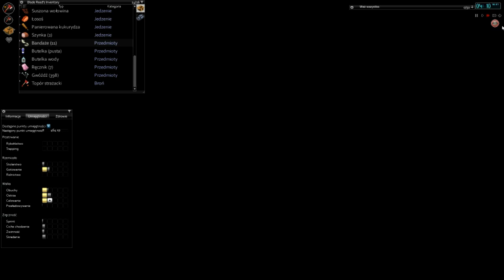2# GRAMY W Project Zomboid (Let's drunk play)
RPG akcji, zombie, postapokaliptyczne, widok izometryczny, indie, crafting
Project Zomboid to niezależny, oryginalny RPG akcji pozwalający nam na własnej skórze przekonać się o potwornościach zombie apokalipsy. Jako jeden z niewielu ocalałych z kataklizmu nasz bohater ma tylko jedno zadanie – przetrwać jak najdłużej.
Świat gry jest w pełni otwarty i tylko od naszej pomysłowości zależy to, w jaki sposób zabierzemy się do misji przedłużenia naszego żywota. Oprócz starć z wiecznie wygłodniałymi zombie zajmujemy się miedzy innymi zbieraniem zapasów żywności, budowaniem schronienia, poprawianiem naszego zdrowia psychicznego i współpracą z innymi ocalałymi, co często sprowadza się do wypełniania misji pobocznych. Świat nie stoi w miejscu i z czasem żywe trupy rozprzestrzeniają się coraz bardziej, a my możemy obserwować desperackie akcje ratunkowe resztek wojska – twórcy obiecują cały czas implementować do gry nowe wątki fabularne i wzbogacać jej uniwersum poprzez stosowne aktualizacje.
Nasz bohater opisany jest przez kilka współczynników, które możemy w trakcie zabawy rozwijać. Konieczne jest zadbanie o odpowiednie odżywianie się naszej postaci, jak i pilnowanie jej stanu zdrowia. Przede wszystkim należy unikać zarażenia – przy czym ugryzienie często nie prowadzi do natychmiastowej śmierci i w takiej sytuacji ciągle możemy przetrwać, np. bandażując ranę. Świat opanowany przez zombie jest wyjątkowo mrocznym miejscem, więc czekają na nas różne zagrożenia, niekoniecznie związane bezpośrednio z żywymi trupami. Możemy popaść miedzy innymi w alkoholizm, uzależnienie od narkotyków, a nawet zapaść na chorobę psychiczną. By przetrwać zmuszeni jesteśmy wykazać się niebanalną pomysłowością i w iście MacGyverowski sposób konstruować przydatne przedmioty właściwie z niczego.
Twórcy przygotowali również tryb multiplayer, w którym zmierzmy się z żywymi trupami ramię w ramię ze znajomymi. Gra rozwijana jest w sposób podobny do popularnego Minecrafta – stopniowo otrzymujemy kolejne aktualizacje rozbudowujące jej funkcjonalność, dodające nowe przedmioty i lokacje.
Tytuł przygotowany jest w niezwykle oszczędnej oprawie graficznej, przywodzącej na myśl strategie turowe w stylu UFO: Enemy Unknown. Akcję obserwujemy z widoku izometrycznego i ze znacznej odległości, a szczegółowość danych lokacji jest raczej umowna. Dzięki temu Project Zomboid uruchomimy na słabszych komputerach.